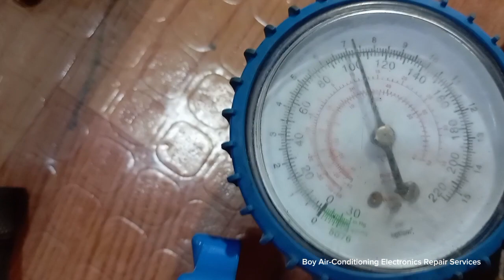Di lumalamig Na Ref?